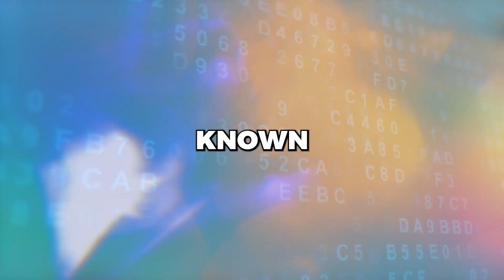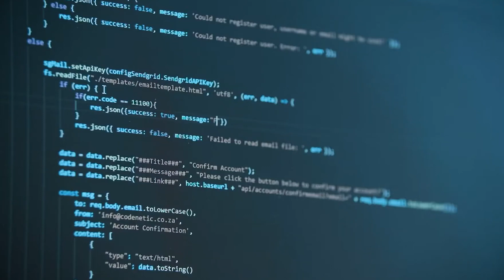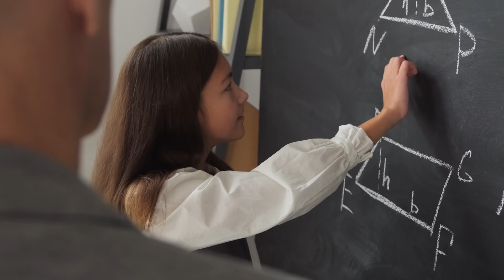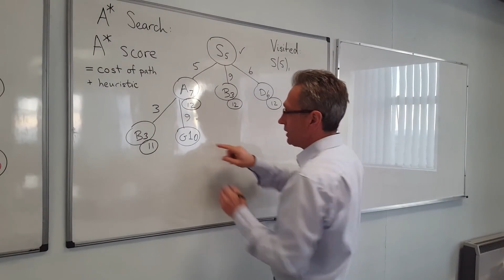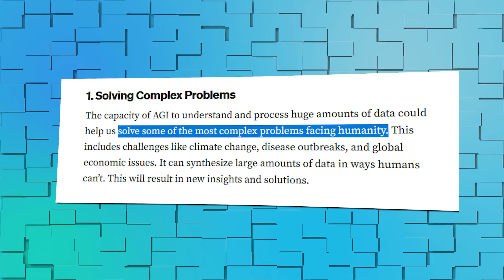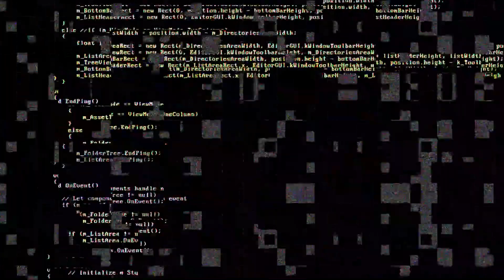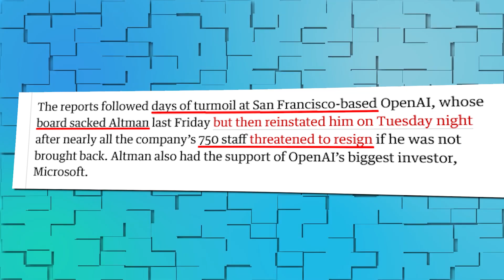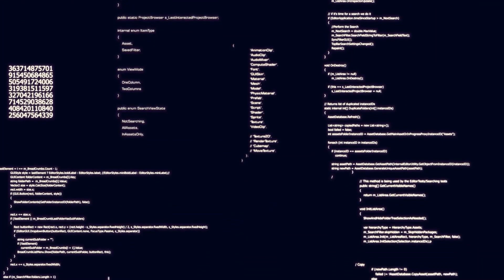Open AI’s NEW INSANE Q* SHOCKS The ENTIRE Industry! (AGI)(GPT 5)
Open AI’s NEW INSANE Q* DOMINATES The Industry! (AGI)(GPT 5)